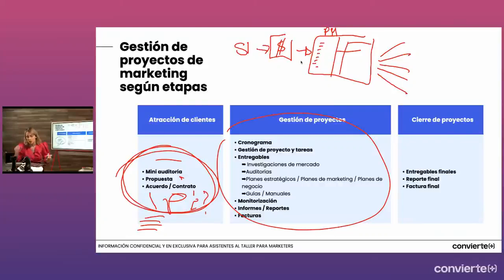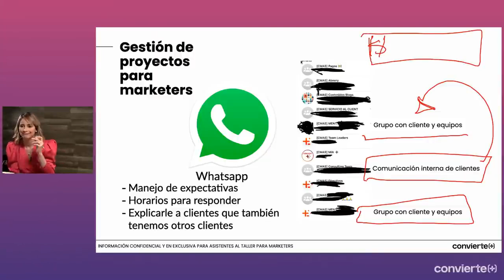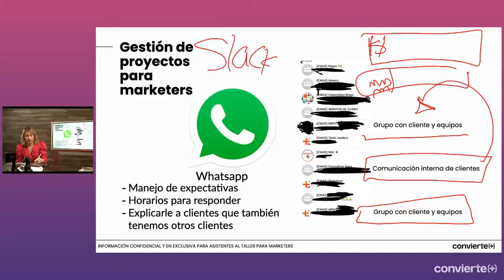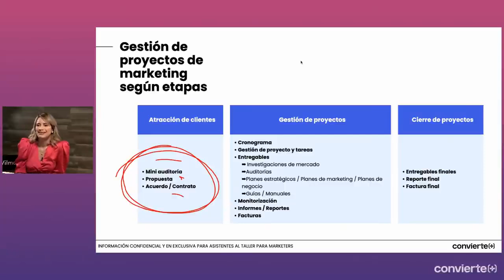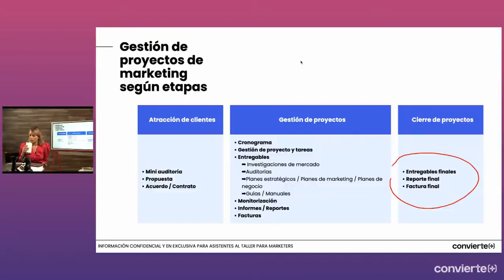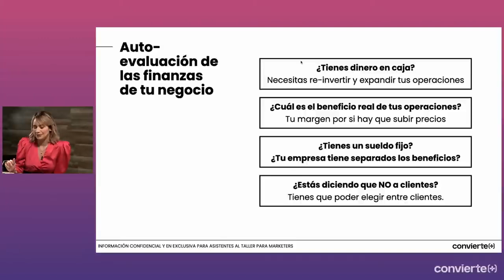Gestiona tus proyectos y finanzas como marketer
Rentabilidad de tu negocio como marketer ⬅️🙌, se logra cuando tienes:

🔵 Correcta gestión de tus proyectos
🔵 Sabes utilizar tus recursos
🔵 Manejas muy bien tus finanzas

Por eso, a la hora de ser contratada para alguno de mis servicios, me gusta dividir mis tareas por cada una de las etapas, en este caso 3: atracción de clientes, gestión de proyectos y cierre de proyecto. Dale play al video y mira cómo lo hago.